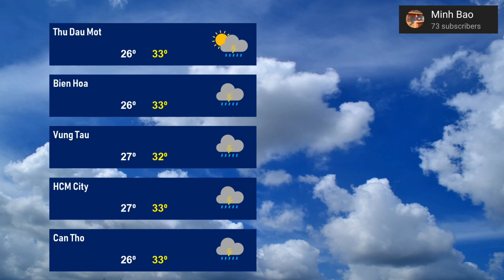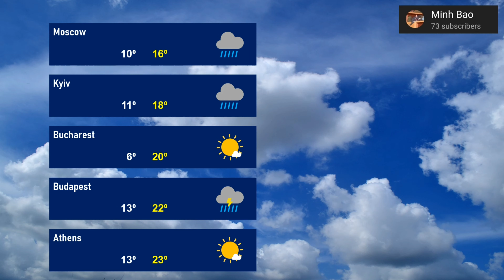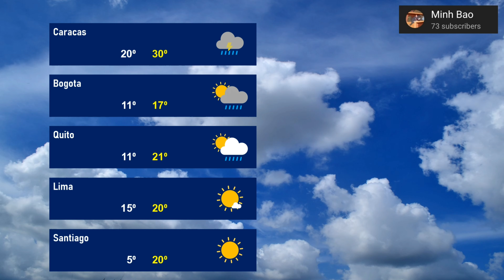Weather Forecast in Vietnam and Around The World - 7 May 2022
Source: Accuweather
I will make Q&A video when my channel reaches 100 subscribers.
Vietnamese translation:
Dự báo thời tiết các tỉnh/thành ở Việt Nam và các thành phố lân cận ngày 07/05/2022
Nguồn: Accuweather
Like video và giúp mình đạt 100 người đăng ký, cảm ơn mọi người!
Mình sẽ làm video về câu hỏi Q&A khi kênh mình đạt 100 người đăng ký nhé.